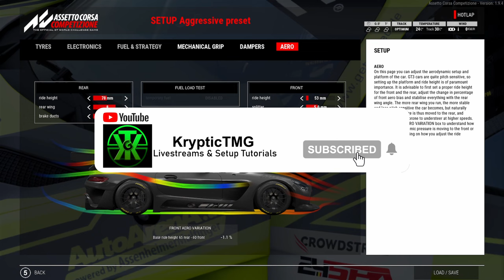The AMG's Superiority Over Kerbs on ACC is Not Fair